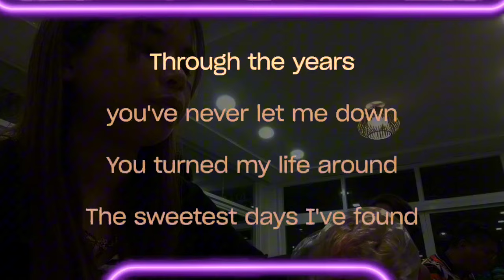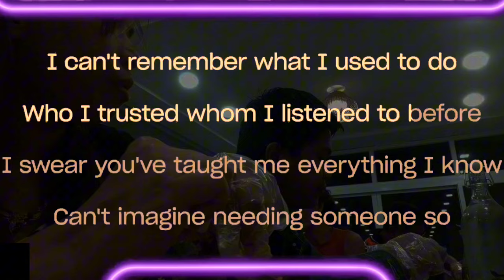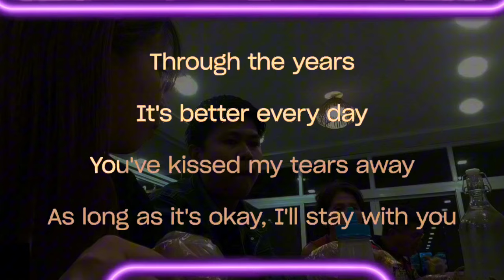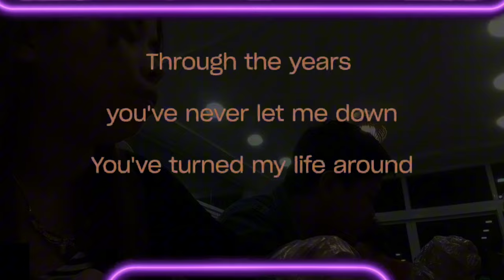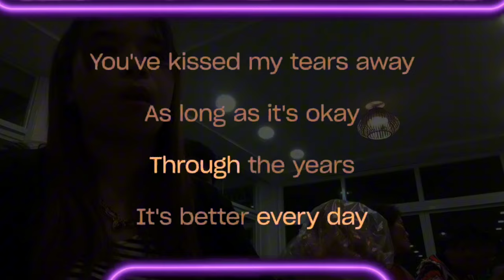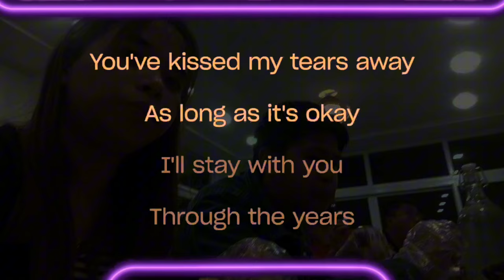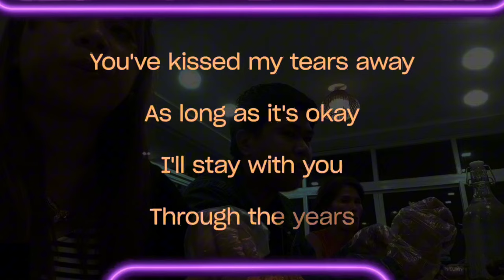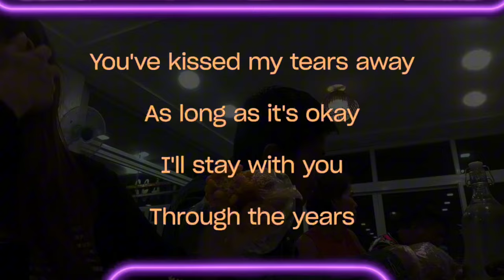KENNY ROGERS THROUGH THE YEARS Karaoke version